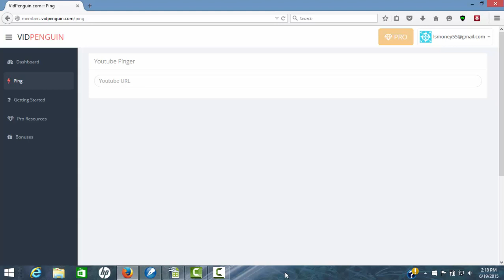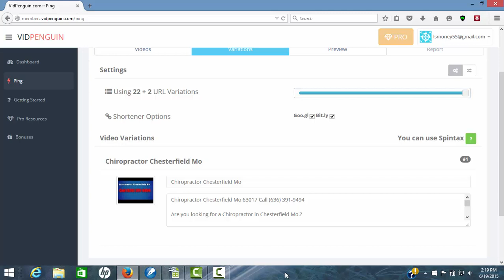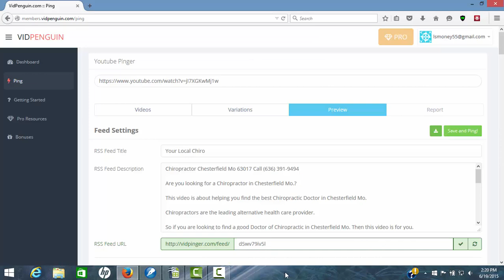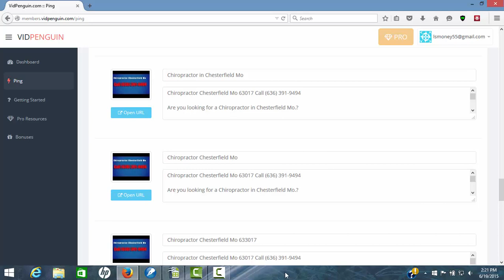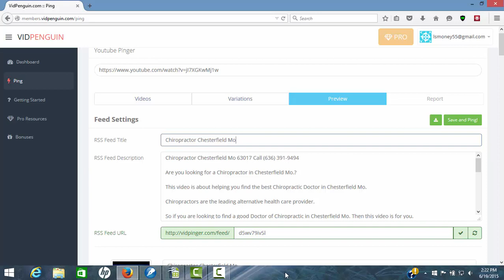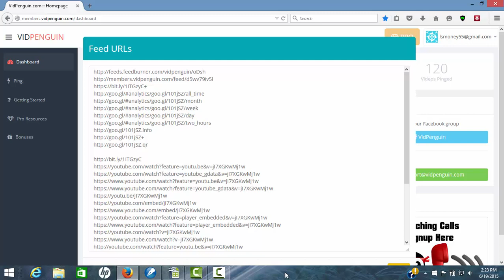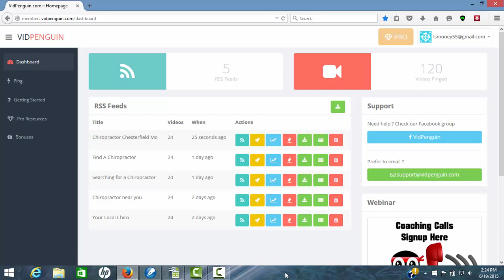Best Video Marketing Tools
VidPenguin Review

Would you like to see the Best Video Marketing Software?

Would you like to watch some of the Best Video Marketing Tips?

Would you like to see the Best Video Marketing Tools?

Would you like to learn about the Best Video Ranking Software?

Would you like some of the Best Video Ranking Tips?

Would you like to see the Best Video Ranking Tools?

Would you like to see the Best Video SEO Software in action?

Would you like to watch some of the Best Video SEO Tips?

Would you like to see the Best Video SEO Tools in action?